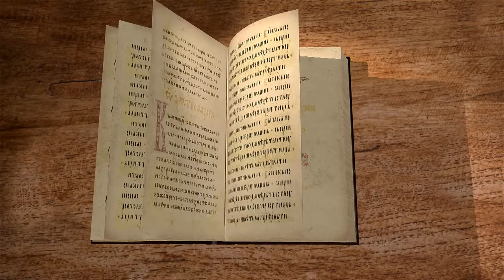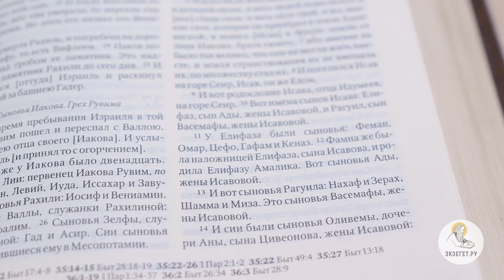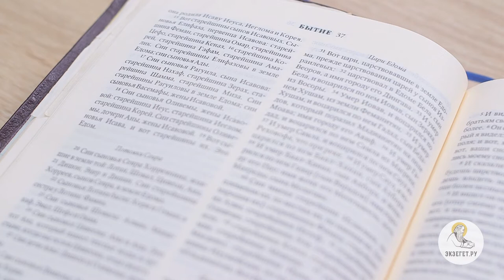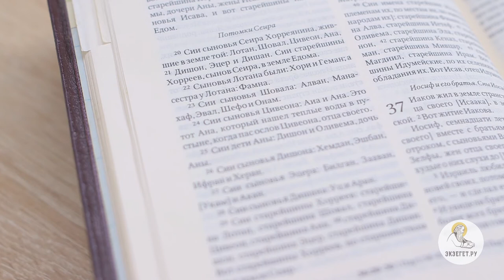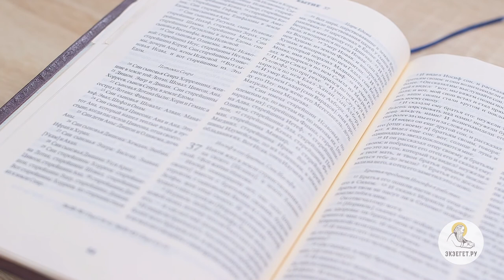Бытие. Глава 36. Сергей Худиев. Ветхий Завет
Библейский портал Экзегет.ру представляет цикл бесед о Книге Бытия. Сегодня мы с вами читаем тридцать шестую главу. Вот родословие Исава, он же Едом. Исав взял себе жен из дочерей Ханаанских: Аду, дочь Елона Хеттеянина, и Оливему, дочь Аны, сына Цивеона Евеянина, и Васемафу, дочь Измаила, сестру Наваиофа. Ада родила Исаву Елифаза, Васемафа родила Рагуила, Оливема родила Иеуса, Иеглома и Корея. Это сыновья Исава, родившиеся ему в земле Ханаанской. И взял Исав жен своих и сыновей своих, и дочерей своих, и всех людей дома своего, и стада свои, и весь скот свой, и все имение свое, которое он приобрел в земле Ханаанской, и пошел в другую землю от лица Иакова, брата своего, ибо имение их было так велико, что они не могли жить вместе, и земля странствования их не вмещала их, по множеству стад их. И поселился Исав на горе Сеир, Исав, он же Едом. И вот родословие Исава, отца Идумеев, на горе Сеир. Вот имена сынов Исава: Елифаз, сын Ады, жены Исавовой, и Рагуил, сын Васемафы, жены Исавовой. У Елифаза были сыновья: Феман, Омар, Цефо, Гафам и Кеназ. Фамна же была наложницей Елифаза, сына Исавова, и родила Елифазу Амалика. Вот сыновья Ады, жены Исавовой. И вот сыновья Рагуила: Нахаф и Зерах, Шамма и Миза. Это сыновья Васемафы, жены Исавовой. И сии были сыновья Оливемы, дочери Аны, сына Цивеонова, жены Исавовой: она родила Исаву Иеуса, Иеглома и Корея. Вот старейшины сынов Исавовых. Сыновья Елифаза, первенца Исавова: старейшина Феман, старейшина Омар, старейшина Цефо, старейшина Кеназ, старейшина Корей, старейшина Гафам, старейшина Амалик. Сии старейшины Елифазовы в земле Едома; сии сыновья Ады. Сии сыновья Рагуила, сына Исавова: старейшина Нахаф, старейшина Зерах, старейшина Шамма, старейшина Миза. Сии старейшины Рагуиловы в земле Едома; сии сыновья Васемафы, жены Исавовой. Сии сыновья Оливемы, жены Исавовой: старейшина Иеус, старейшина Иеглом, старейшина Корей. Сии старейшины Оливемы, дочери Аны, жены Исавовой. Вот сыновья Исава, и вот старейшины их. Это Едом. (Быт. 36:1-19) Когда мы в Библии видим такое длинное-длинное перечисление имен, кто чей родственник - видим перечисление кто от кого происходит, нам это может казаться не очень понятным . В Библии это присутствует, но для людей того времени это было очень важно, их это горячо интересовало потому, что они пеклись о том, чтобы каждый человек мог найти себя на карте человечества. Чтобы каждый человек видел себя не как остров, не как отдельную песчинку, чтобы он видел себя как лист на дереве. Каждый человек мог сказать - кто его предки до Адама. Человек мог сказать, что вот линия моего происхождения. Оно восходит вот так-то и так-то. И для людей это было важно. И это важно для Библии потому, что родословия, идущие от Авраама это родословия, которые несут с собой Божие обетование. Бог обещал Аврааму и его потомкам землю. Бог обещал Аврааму многочисленное потомство. Бог обещал, что в семени Авраама благословятся все племена земные. И нужно, поэтому, отслеживать - кто является, а кто не является потомкам Авраама. Поэтому было важно перечислять все эти имена. Конечно же, место человека в обществе того времени сильно определялась тем, из какой он семьи, от кого он происходит? Поэтому нужно было сохранять информацию - кто чей родственник и кто чей потомок. Сии сыновья Сеира Хорреянина, жившие в земле той: Лотан, Шовал, Цивеон, Ана, Дишон, Эцер и Дишан. Сии старейшины Хорреев, сынов Сеира, в земле Едома. Сыновья Лотана были: Хори и Геман; а сестра у Лотана: Фамна. Сии сыновья Шовала: Алван, Манахаф, Эвал, Шефо и Онам. Сии сыновья Цивеона: Аиа и Ана. Это тот Ана, который нашел теплые воды в пустыне, когда пас ослов Цивеона, отца своего.